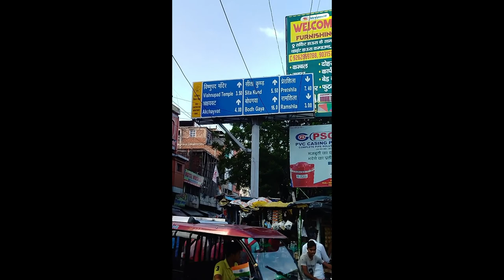Gaya Budget Hotel | Gaya Trip Part 2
* You can buy *
Camera :
* GoPro Hero 8 Black

Sunglasses:
* Ray-Ban Anti-Reflective Square Sunglasses